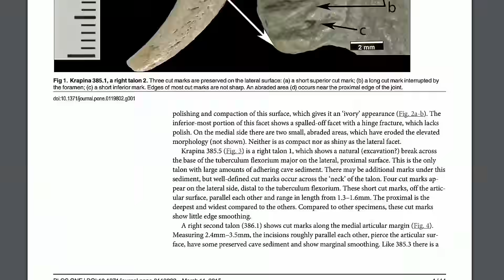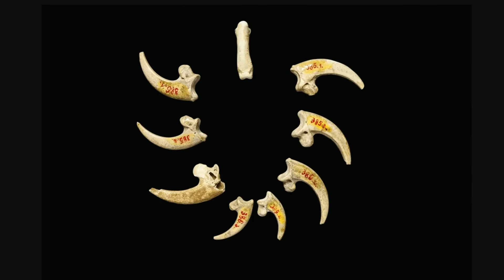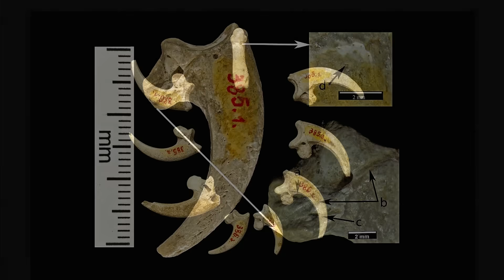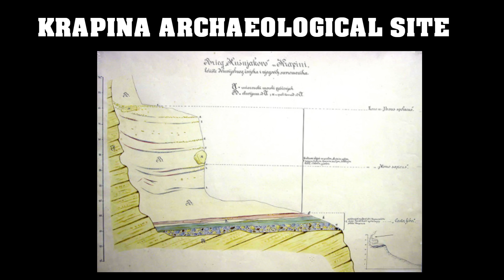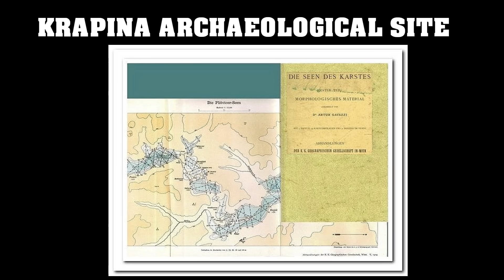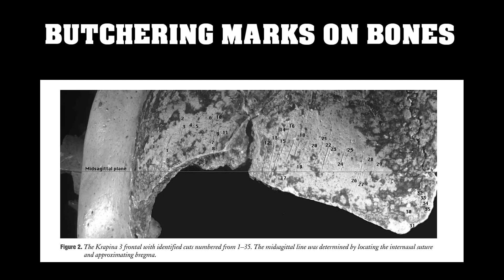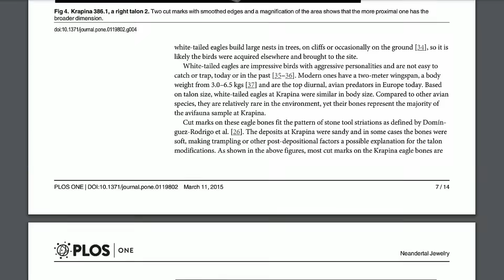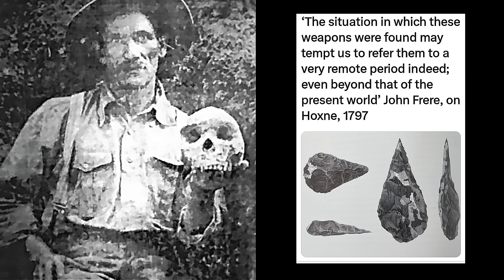The Greatest Neanderthal Mystery Ever Unearthed by Archaeologists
The Greatest Neanderthal Mystery Ever Unearthed by Archaeologists.   In the heart of Croatia archaeologists unearthed a treasure that would redefine our understanding of Neanderthal culture - an intricately crafted necklace made from the talons of a white-tailed eagle. The story behind this extraordinary discovery takes us back thousands of years, to a time when Neanderthals roamed the land. The year was 1899 when archaeologist Dragutin Gorjanović stumbled upon the Krapina site, a rich trove of Neanderthal artifacts.   However, It wasn't until over a century later that researchers took a closer look at a set of eagle talons found within the collection. The revelation was stunning - these were not just any talons; they were meticulously crafted in a way that suggested they once formed a necklace.  Anthropologists and archaeologists embarked on a study to unravel the tale of the Krapina Neanderthals who wore this unique adornment, and to accurately date the site.

 Using advanced dating techniques and meticulous analysis, they estimated that the necklace was crafted around 130,000 years ago, a time when Neanderthals dominated the wilderness of Europe. This eagle claw necklace offered a glimpse into the sophisticated symbolic behavior of Neanderthals. It challenged preconceived notions about their capabilities, suggesting that they possessed not only the cognitive ability for symbolic thought but also the craftsmanship to create intricate jewelry.  As researchers delved into the cultural significance of the necklace, they speculated on its possible meanings. Did it serve a functional purpose, such as a talisman for hunting success or a badge of honor within the community? Or did it carry a deeper symbolic meaning, perhaps representing the Neanderthal's connection with the natural world or his or her social status?

SOURCES:
'Evidence for Neandertal Jewelry: Modified White-Tailed Eagle Claws at Krapina'

CHAPTERS:
0:00 THE KRAPINA NEANDERTHAL
5:00 THE NEANDERTHAL EAGLE TALON NECKLACE
10:00 EVIDENCE OF NEANDERTHAL INTELLIGENCE